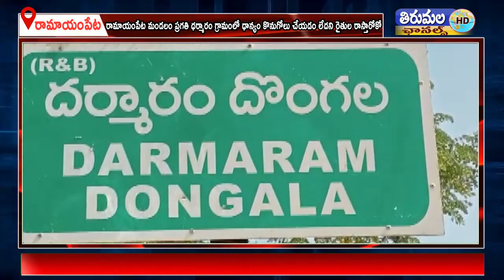రామాయంపేట మండలం ప్రగతి ధర్మారం గ్రామంలో ధాన్యం కొనుగోలు చేయడం లేదని రైతుల రాస్తారోకో